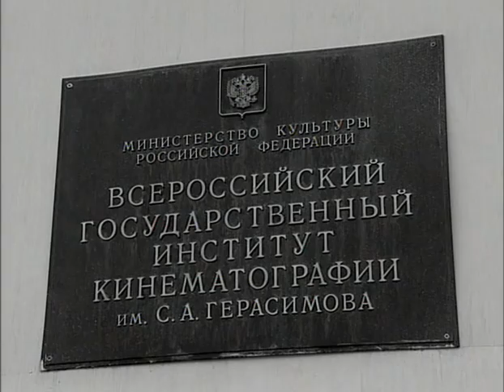Фильм Акима Салбиева "Тамара Макарова. Свет звезды."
Учитель и ученик. Любовь длинною в жизнь. Знак вечности и благодарности. Выпускник последней актерско-режиссерской мастерской во ВГИКе выдающихся деятелей культуры XX века Сергея Герасимова и Тамары Макаровой. Признание в любви к учителю. Фильм о выдающейся актрисе кино, народной артистке СССР,  профессоре ВГИКа Тамаре Федоровне МАКАРОВОЙ, с воспоминаниями выпускников: Людмила Гурченко, Сергей Никоненко, Наталья Фатеева, Валентина Теличкина,